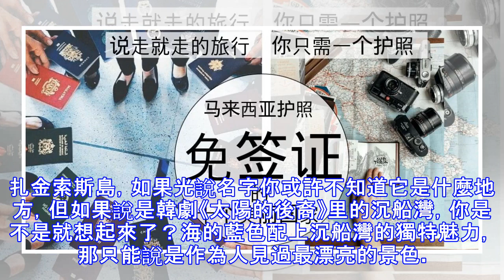【旅遊】馬來西亞護照免簽證，帶你去到十個世界最美的國家! 說走就走的旅行，只需要一個護照!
人生總有兩次衝動一次是為奮不顧身的愛情一次便是說走就走的旅行今天小編就要為你介紹十個馬來西亞護照免簽證的漂亮國家。想要旅行?你只需要一個護照 !1.摩洛哥摩洛哥，一個位於非洲西北角的阿拉伯國家並有著「北非花園的稱號」。那裡四季常青，鮮艷亮眼的花朵點綴了整條街道，讓整個摩洛哥城市如花園一般。身處在摩洛哥，會讓你感覺到非一般的異國風情。五彩斑斕的市貌是摩洛多的特色風景之一。當中把色彩的魅力發揮得淋漓盡致的便是被譽為「藍色城市」的舍夫沙萬。2.冰島冰島作為全世界最安全的國家之一，其美麗的景色讓非常多遊客沉浸於此處。冰島女性的地位非常高，在1980年民選當中就已經誕生了全世界第一位民選女總統。所以如果...